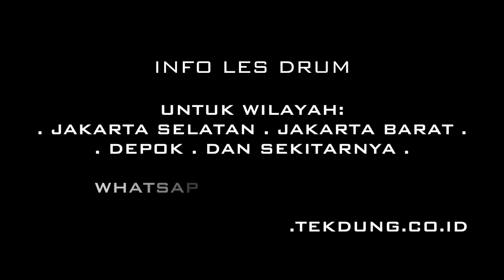Ngulik Asik Double Pedal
Selamat Datang di Tekdung drum Channel, video kali ini kita akan membahas bagian-bagian dari double pedal. Selain mempelajari teknik bermain double pedal, mengetahui nama dari berbagai macam part/bagian dari double pedal serta mengetahui fungsi nya masing-masing, juga merupakan hal yang sangat penting :)

Info Les Drum : WA 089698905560